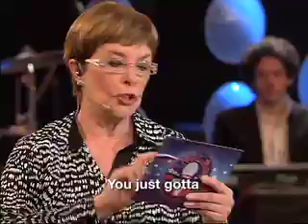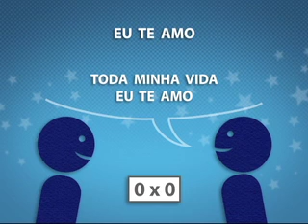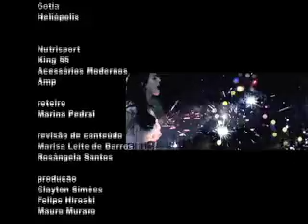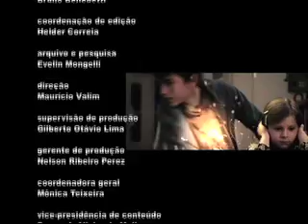Inglês com Música - Firework / Katy Perry (2)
No programa Inglês com Música, a professora Marisa Leite de Barros e a cantora Amanda Acosta trazem a pronúncia correta das palavras e a tradução de letras de canções famosas, além de divertidos games educativos. Neste programa, elas trabalham com a músic